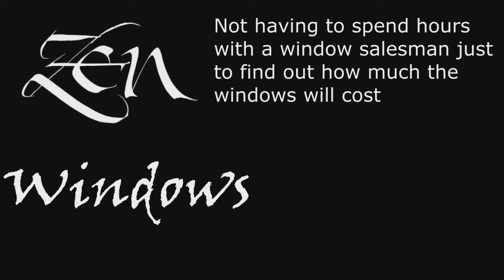Replacement Window Company Decker TX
We offer the following window replacements:
Awning windows
Bay windows
Bow windows
Casement windows
Double hung windows
Garden windows
Hopper windows
Picture windows
Round top windows
Slider windows